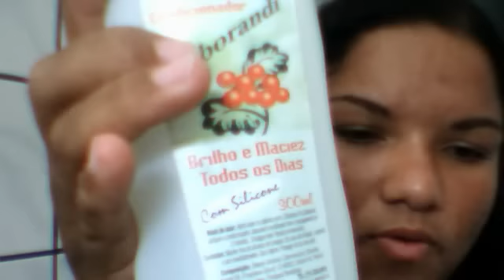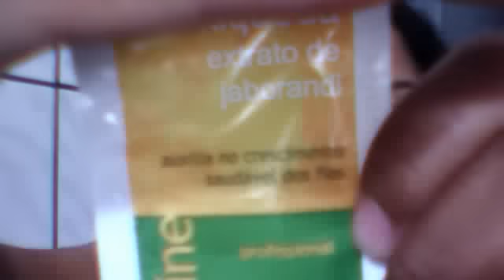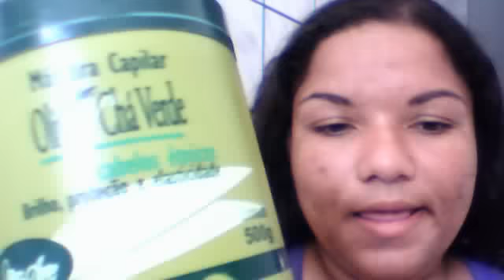Hidratação capilar e um feliz ano novo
Minha primeira hidratação de 2012 e tbm meu primeiro v´deo do ano! spero que gostem e tenham um feliz ano novo!